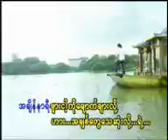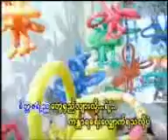Pyauh Sone Wi Nyin/ Htun Kham